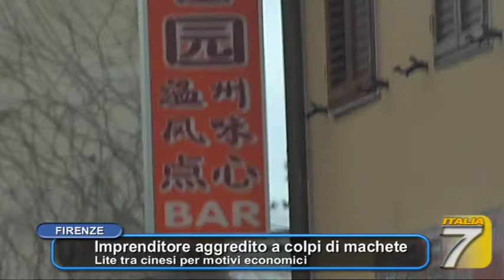IMPRENDITORE AGGREDITO A COLPI DI MACHETE